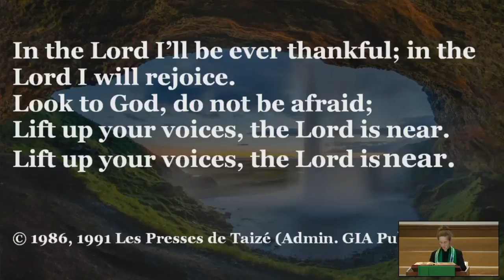"Practicing Praise" Grace Presbyterian Sermon, 8/15/2021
Sermon: "Practicing Praise"
Rev. Katie Murchison Ross
Grace Presbyterian Church
7434 Bath Street, Springfield, Virginia 22150
Indoor/Online Worship Service